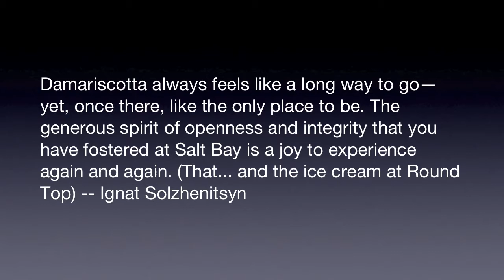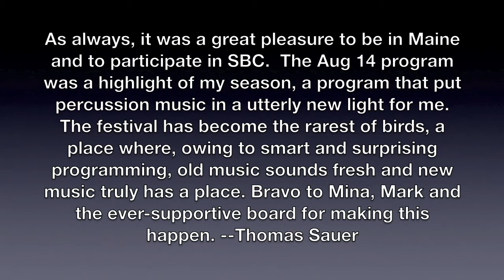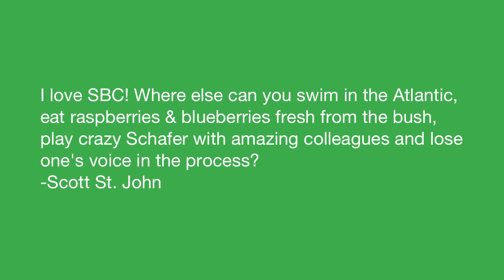Salt Bay Chamberfest 2015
A montage of photos from the 2015 summer festival with quotes from the visiting artists.